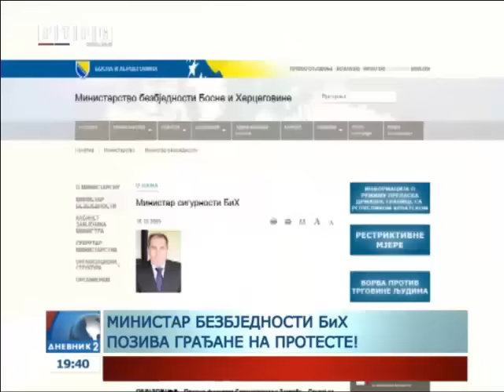Mektić - prvi ministar koji je pozvao na proteste!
Pres konferenciju danas je održao i ministar bezbjednosti u Savjetu ministara Dragan Mektić. I to u svom stilu. Uradio je ono što još nije zabilježeno.